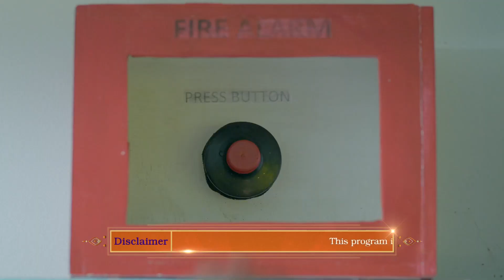انذار حريق وهمي | لا سيطرة على الحب الحلقة 51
اطفوا حريقي
مسلسل هندي لا سيطرة على الحب الحلقة 51
Ishq Par Zor Nahi Arabic Dubbing